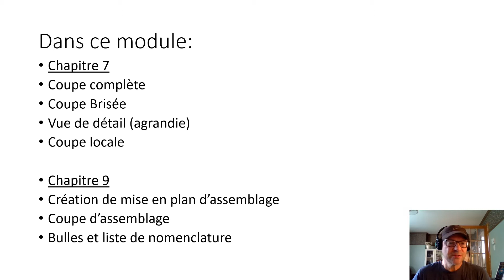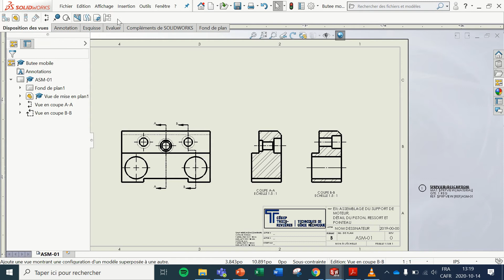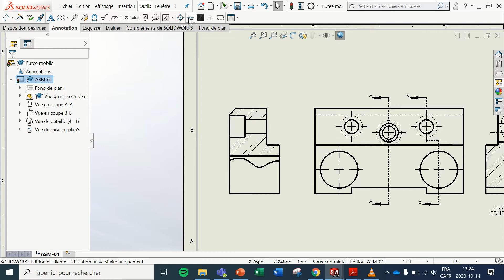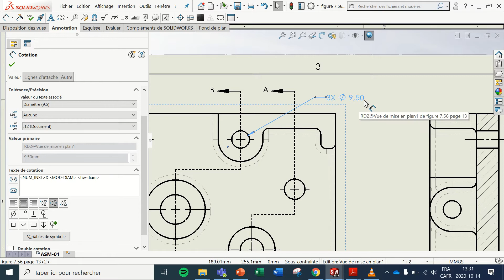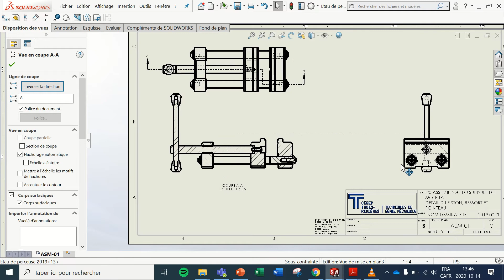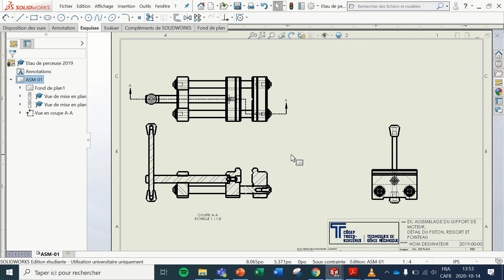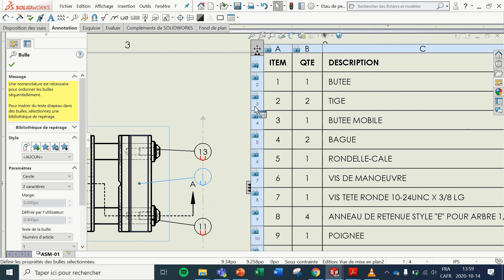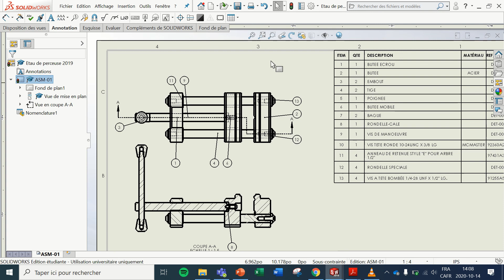A2020 Concep Mec chap7 et 9 coupes et Mise en plan assemblage